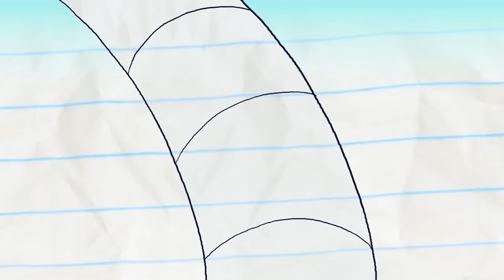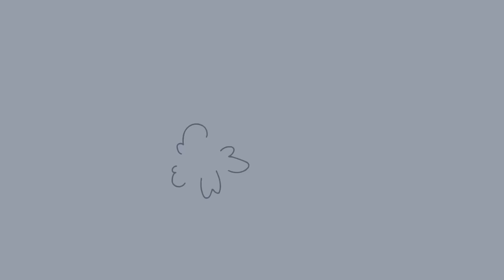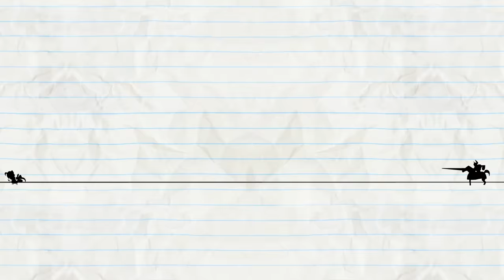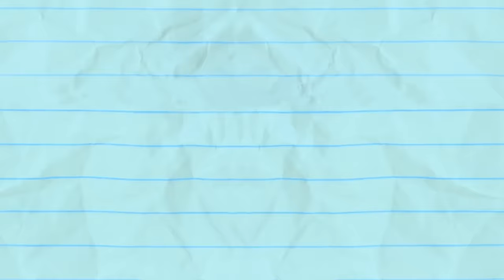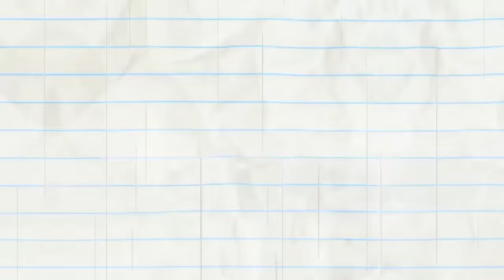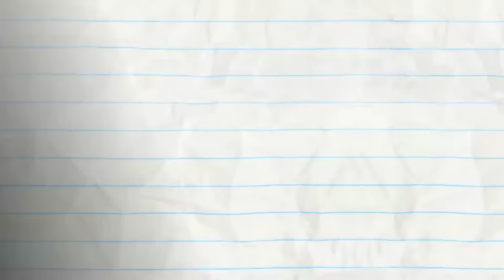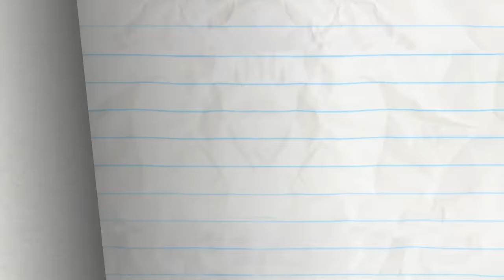Publicity Stunted and More Pencilmation! | Animation | Cartoons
Publicity Stunted and More Pencilmation!

3:03 - AGE AGAINST THE MACHINE

4:43 - XTRACURRICULAR ACTIVITIES

8:11 - SPICE GUYS FINISH LAST

10:01 - WHAT A MAROON

13:07 - WHISTLE WHILE YOU HOUSEWORK

16:29 - NEITHER HAIR NOR THERE

18:48 - A KNIGHT TO REMEMBER

21:46 - IN PLANE SIGHT
Pencilmate has the time of his life on a toy plane!

24:51 - OUT OF SIGHT

27:00 - SCRAMBLED LEGGS

29:59 - SPRING IT ON

CREDITS FOR PUBLICITY STUNTED

Additional Ideas - Jared Woods, Joe West, Andrew Martin, Ama Bollinger, and Sonia Likhari
Supervisor - J.R. Gloyd, Sam Johnson
Palette - Nathaniel Leo Rueda
Animation - Andrew Kaiko
Backgrounds - Matthew Benham
Coloring - Laverne Moi
Voices - Joe Porter, Bianca Micheletti